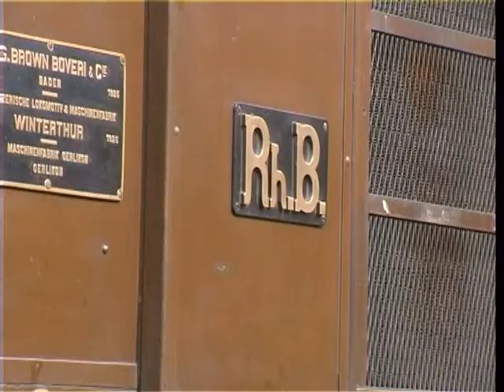Rhaetische Bahn about 2003